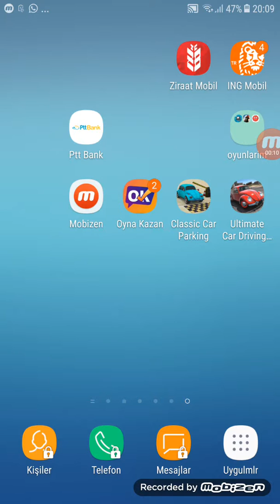6 Nisan 2019